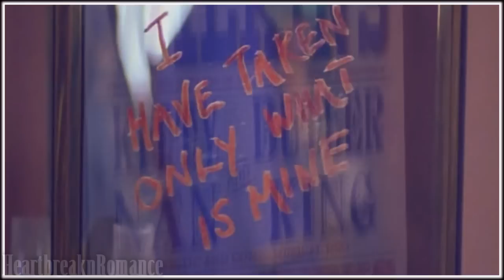Tipping The Velvet - Breaking Up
***SPOILER ALERT***

I haven't been able to upload anything in awhile...